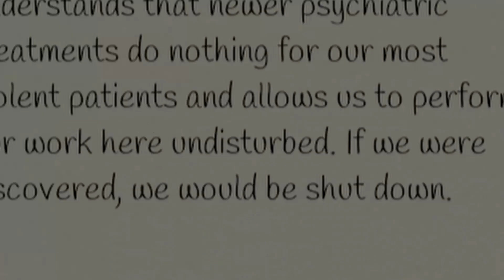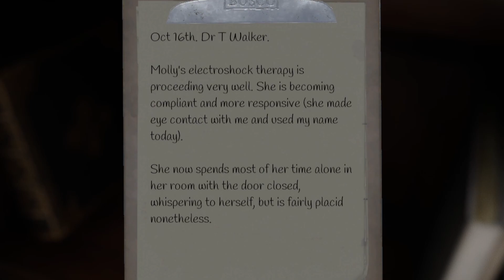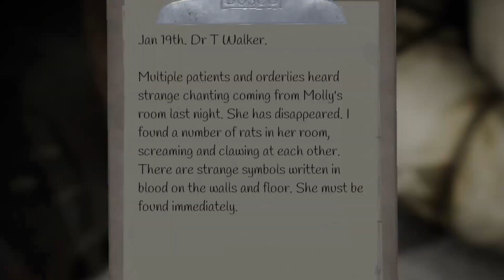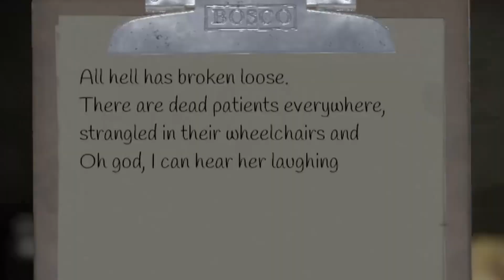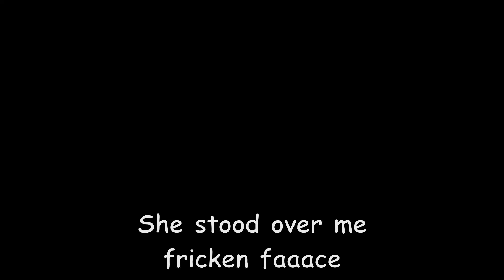TRYING TO SAVE OUR CULTIST FRIEND FROM THE ASYLUM GOES WRONG! | Devour Part 1 w/Mattie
Your friend Molly was taken into an asylum after experiencing the possession of her friend. But the doctors abused Molly, and she turned to the demon Azazel, who was able to possess her instead. You must save her from the asylum and banish Azazel once more to save her..

This game is really fun, and although it didn't go at planned at all, I still really enjoyed playing and messing around. Play for yourself with the link below -